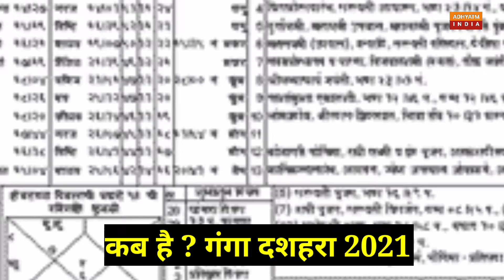कब है गंगा दशहरा 2021 || Ganga Dussehra kab hai || Ganga Dussehra ki Pauranik Katha kya hai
जानिए गंगा दशहरा 2021 Date । हिंदू धर्म में गंगा दशहरा का क्या महत्व है। गंगा दशहरा की पौराणिक कथा क्या है।